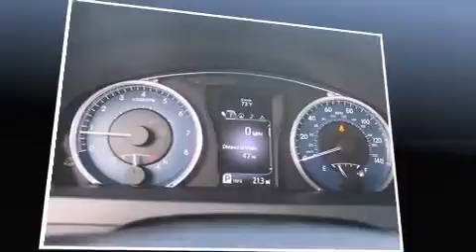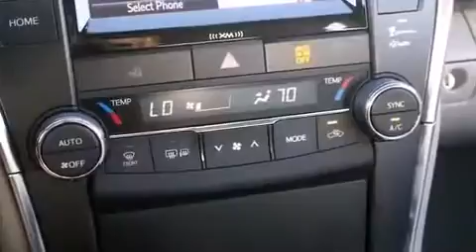2016 Toyota Camry in Plainview, TX 79072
Reagor-Dykes Toyota Plainview
1220 South I-27

The 2016 Toyota Camry. This 4 door, 5 passenger sedan leads among competitors in its segment. It features an automatic transmission, front-wheel drive, and a 2.5 liter 4 cylinder engine. Toyota prioritized comfort and style by including: delay-off headlights, 1-touch window functionality, a tachometer, a trip computer, remote keyless entry, cruise control, and power windows. You and your passengers will enjoy the stereo system, which includes a CD player with MP3 capability, steering wheel mounted audio controls, and 6 speakers, providing excellent sound throughout the cabin. Passengers are protected by various safety and security features, including: dual front impact airbags with occupant sensing airbag, front and rear SIDE impact airbags, traction control, brake assist, a panic alarm, and 4 wheel disc brakes with ABS. This car was designed with safety in mind, allowing you to drive with even greater assurance. Our sales reps are knowledgeable and professional. We'd be happy to answer any questions that you may have. We are here to help you.